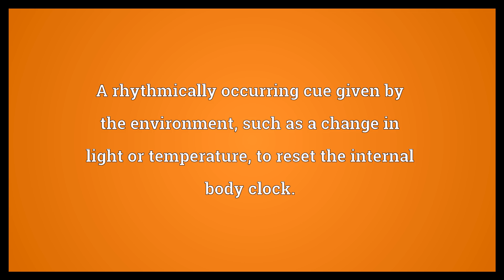Zeitgeber Meaning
Video shows what zeitgeber means. A rhythmically occurring cue given by the environment, such as a change in light or temperature, to reset the internal body clock..  Zeitgeber Meaning. How to pronounce, definition audio dictionary. How to say zeitgeber. Powered by MaryTTS, Wiktionary